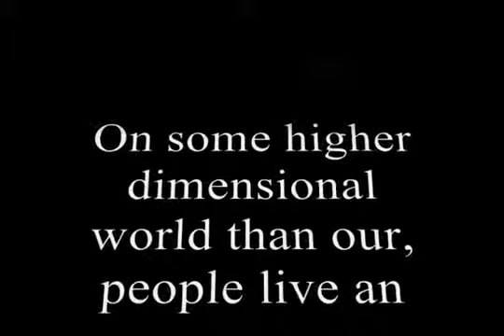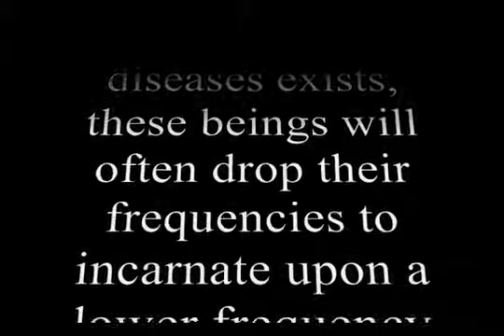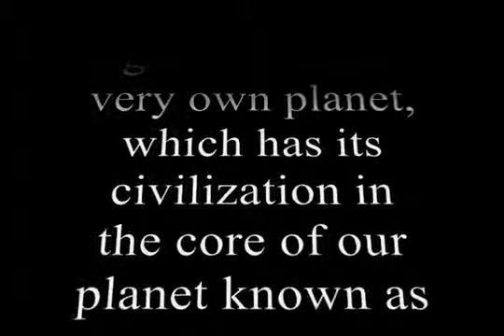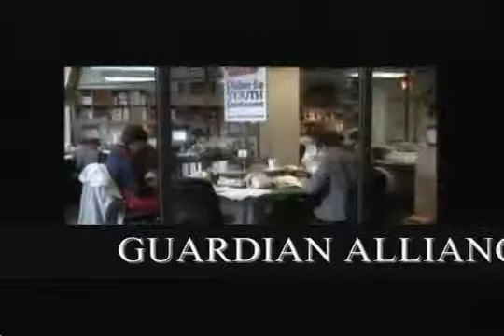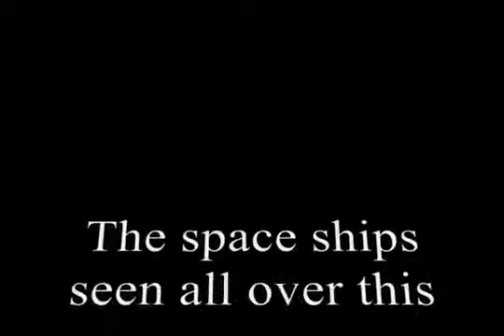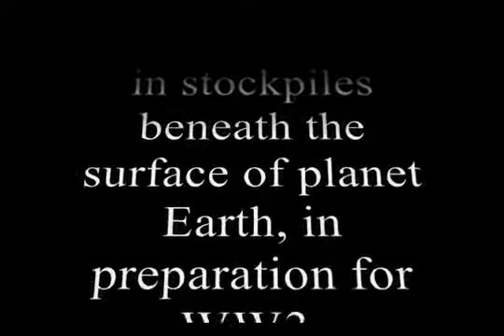BLACK ULTRA SUPERMAN HUMANS